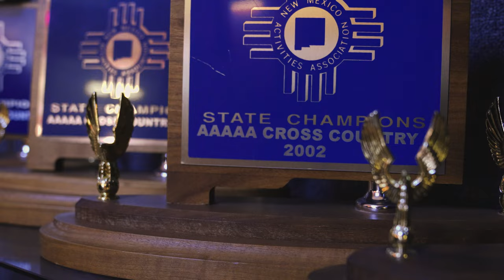Making Footprints Series Trailer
Making Footprints, a new four-part series by RunnerSpace, takes viewers on a journey through the celebrated running history of Gallup High School in Gallup, New Mexico. Following the current team through the heart of their season, the series showcases the record-setting history of the school’s cross country program, the team’s drive to get back on the podium at state, and how endurance running weaves through the Gallup community and their Navajo culture and traditions.

This is a must-watch series for every fan, with Episode 1 - Sacred Strides now able to be watched at makingfootprints.tv.